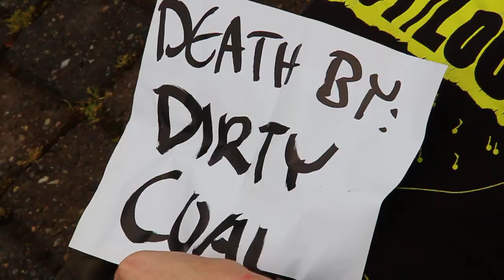Coal Train Kills Students on UO Campus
A Coal Train came through Eugene today on April 16, 2012, killing nearly a dozen people with airborne diseases linked to the coal dust it left in it's wake. It's reported that the coal train loses about 1 pound of coal dust, per train car, per mile it travels. That coal dust ends up in the air we breathe and water we drink.